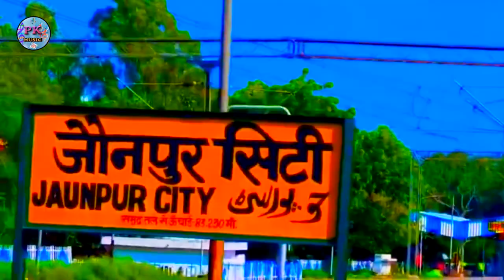Jaunpur | जौनपुर के परी एगो पट गइल रे | Rajan pathak | Jaunpur Superhit Song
📀 Nirmata ÷ RK Record ( Rajesh Kumar )

🎤 Singer ÷  Rajan Pathak

🗞️ Albam ÷ jaunpur ke pari

 📝 Writer  ÷  Amit Kumar

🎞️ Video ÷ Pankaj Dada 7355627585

🔲 Management ÷ Gowind yadav

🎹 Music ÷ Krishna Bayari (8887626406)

🎛️ Mixing  ÷ Krishna bayari

👁️‍🗨️ Digital Head ÷ Pankaj Bhai (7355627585)